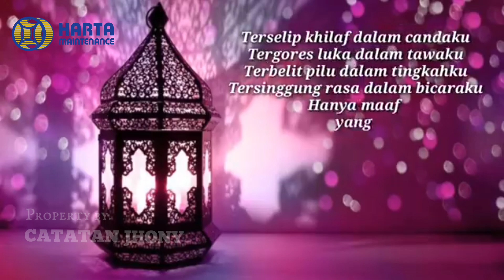UCAPAN HARI RAYA 2024 || PERPUSTAKAAN NEGARA MALAYSIA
ucapan hari Raya 2024 projek perpustakaan negara Malaysia.